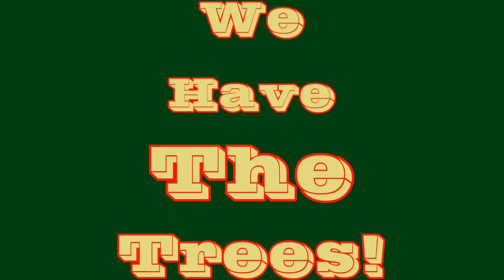Douglas Fir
Come on down to Douglas Fir's Christmas tree lot and pick up a tree.